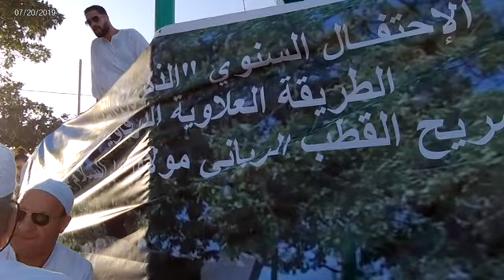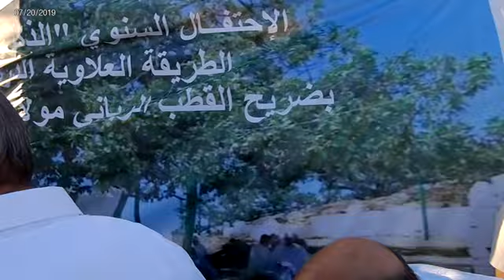Montée Mausolée Moulay Abdeslem 20 Juillet 2019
La Montée au Mausolée de Moulay Abdeslem le 20 Juillet 2019